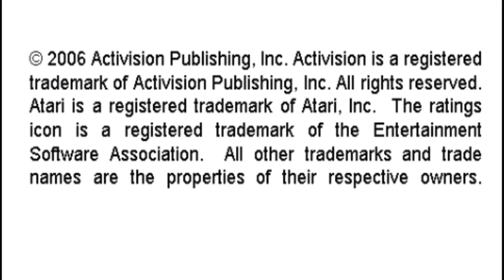Stampede Activision Hits Remixed Cattle Move Around, Random, Fast Sony Playstation Portable Emulated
Stampede
Activision Hits Remixed
Cattle Move Around, Random, Fast
Sony Playstation Portable | Emulated